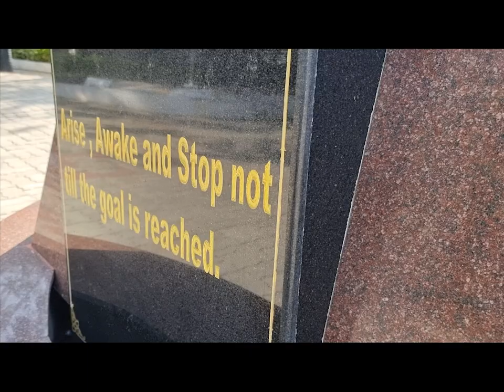Great Lakes - An experience like no other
As the students of our PGDM class of 2021 complete their journey with Great Lakes, we welcome them into the Great Lakes Alumni Association. Here's a short video reminiscing the exciting journey our students experience before becoming alumni of the institute.